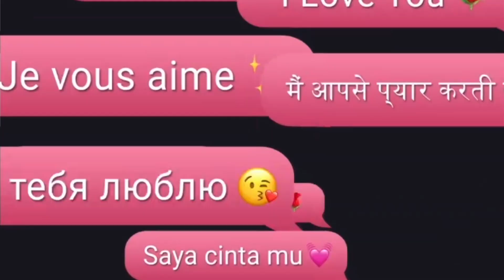Fair Use - In Love ♥️ (Instrumental)